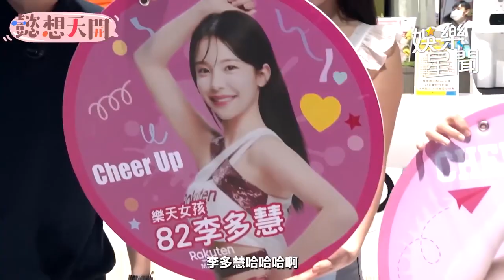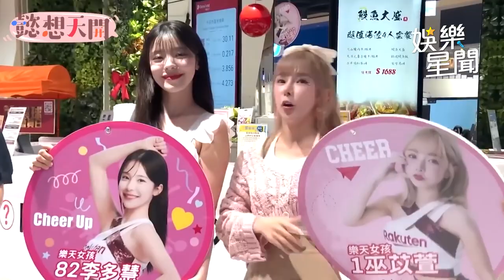巫苡萱意外曝樂天「學姊制」 李多慧嚐愛文芒果秒露幸福臉｜懿想天開｜三立娛樂星聞